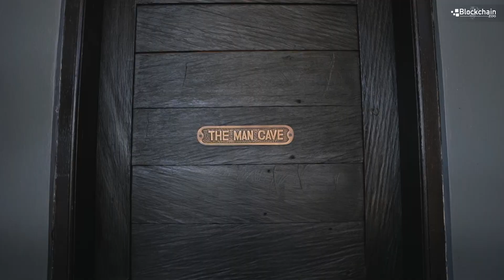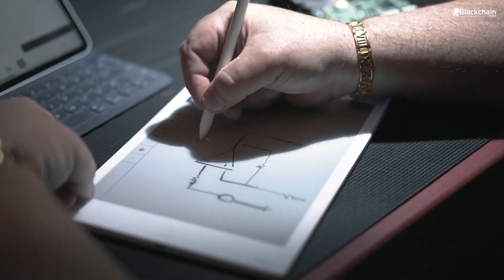Roberto Capodieci: The IT Prodigy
Explore the mind and motivations of the founder and CEO of Blockchain Zoo, Roberto Capodieci. He discovered his passion for IT at the tender age of 6 when, with the help of his father, he started to study computer programming. By 10, he had developed and sold his first video game. Four years later, he began what would become a career of entrepreneurship when, authorized by Italy’s court for minors, he opened his first IT company.

Roberto moved to Asia a decade ago, and has become a Blockchain expert, an associate of the Nxt Foundation, and the first to apply Blockchain technology to supply chain management and trade finance. He is committed to sharing his knowledge and experience, and regularly speaks at conferences, technology discussions, and gives seminars on Blockchain technology and its applications. Roberto is also a specialist in lawful interception systems and big data analysis, and serves as a consultant to law enforcement agencies.